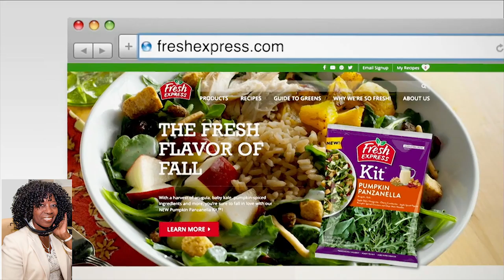Holiday Healthy Twists w/Dr. Mike Roussell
In the Valder Beebe Show RES Studios Holiday Healthy Twists w/Dr. Mike Roussell